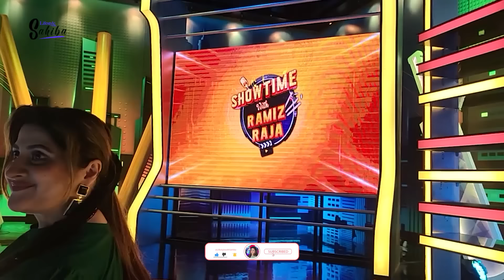sahiba vs ramiz Raja cricket match | Lifestyle with Sahiba | Jan Rambo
This the official channel of Pakistani film actress Sahiba Afzal. Find out the life’s secrets to happiness and joy with Sahiba as she’s takes you on a tour of her busy celeb life and shares her favourite cooking recipes and make up tips and tricks.

Lifestyle with Sahiba is managed by Dot Republic Media. All Copyright Rights Reserved.